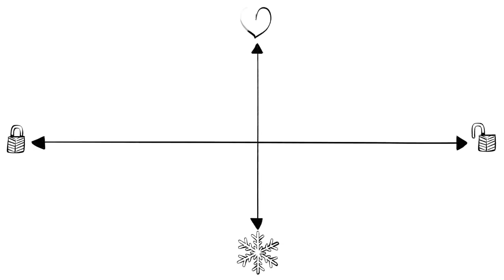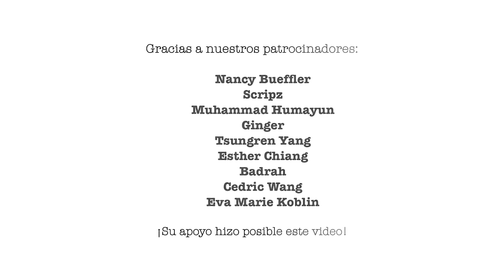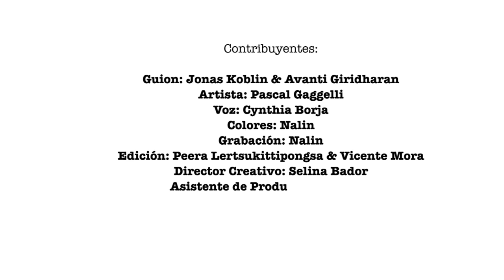5 Estilos de Crianza y sus Efectos en la Vida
Hay 4 estilos de crianza ampliamente investigados: democrático, permisivo, autoritario y negligente. Los estilos van desde controladores hasta poco exigentes; y de frío e indiferente a cariñoso y receptivo. En los últimos años, a los padres sobreinvolucrados, que están presentes en todos los aspectos de la vida de sus hijos, a menudo se les conoce como el quinto estilo. También se les conoce como padres barrenieves o helicópteros.

Clase magistral gratuita: 👉
Para enseñar bien a sus hijos y adoptar una buena crianza para preparar a sus hijos para una verdadera satisfacción, consulte esta clase magistral gratuita

Fuentes
Estilos de crianza: una guía intercultural basada en evidencia

Estilos de crianza: una mirada más cercana a un concepto bien conocido

Dimensiones y estilos de crianza: una breve historia y recomendaciones para futuras investigaciones

Metanálisis de investigaciones de 1435 estudios sobre asociaciones de dimensiones de crianza

Colaboradores de vídeo

Guión: Jonas Koblin y Avanti Giridharan
Artista: Pascal Gaggelli
Voz: Cynthia Borja
Coloreando: Nalin
Grabación: Nalin
Edición: Peera Lertsukittipongsa y Vicente Mora
Director creativo: Selina Bador
Asistente de producción: Bianka
Corrección de texto: Susan
Hecho con MinuteVideos